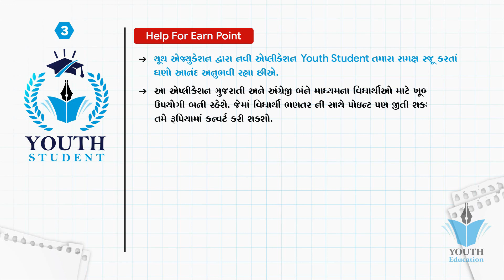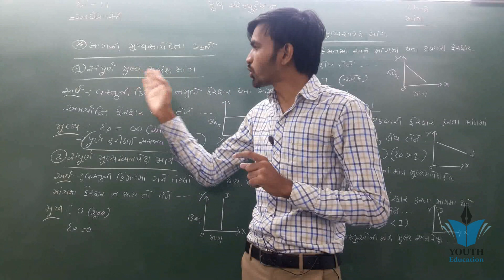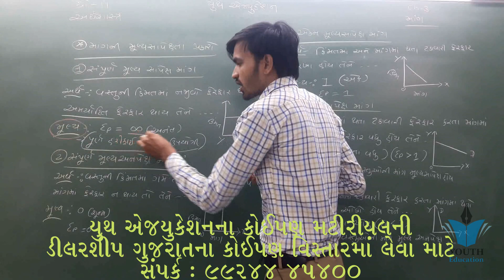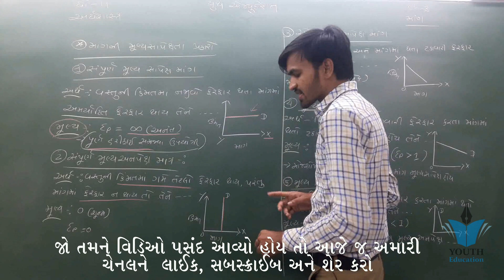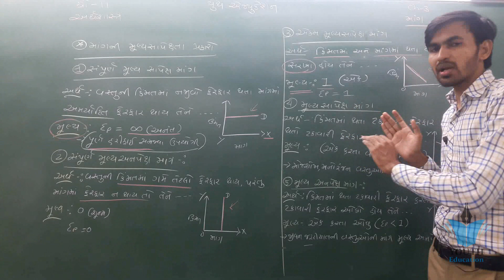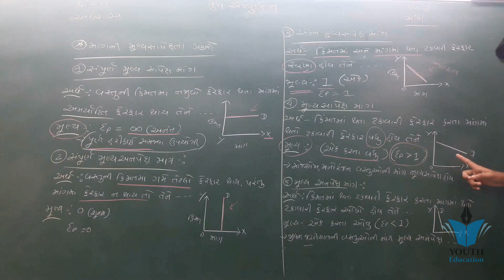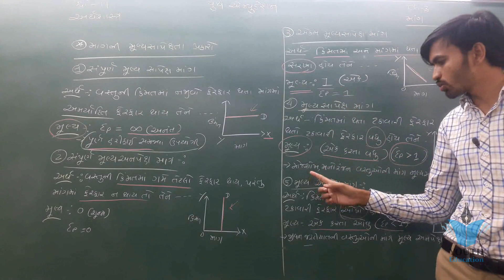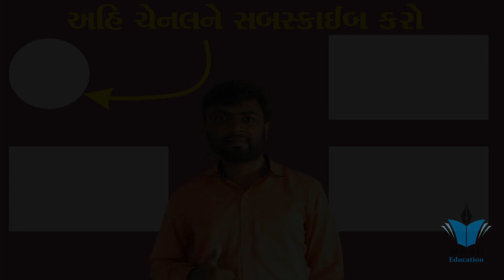STD 11 Economics Ch 3 (માંગ) ભાગ 11 | ધોરણ 11 અર્થશાસ્ત્ર Ch 3 (માંગ) | By : Nilkanth Miyani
હવે ડાઉનલોડ કરો વિદ્યાકુલ એપ 11-12 ગુજરાત બોર્ડની તૈયારી તમારી પોતાની ભાષામાં જીવંત વર્ગો, હસ્તલિખિત નોંધો અને મોડેલ પેપર્સ સાથે

STD 11 Economics Ch 3 (માંગ) ભાગ 1 | ધોરણ 11 અર્થશાસ્ત્ર Ch 3 (માંગ) | By : Nilkanth Miyani

Std 11 eco (ભાગ 1) ch 3(માંગ) By : Pragnesh Chauhan

STD 11 | ARTS | COMMERCE | ECONOMICS | CH 03 | માંગ | video-01

Std 11 eco (ભાગ 3) ch 3(માંગ) By : Pragnesh Chauhan

Economics std 11 ch 3 qus 2 mang no Niyam

Std 11 Commerce ECONOMICS | Ch 3 | માંગ | Day 1

Eco | economics | std 11 com | ch 3 માંગ | lecture 1

Std 11 eco (ભાગ 6) ch 3(માંગ) By : Pragnesh Chauhan

Std 11 eco (ભાગ 4) ch 3 માંગ) By : Pragnesh Chauhan

STD 11 | ARTS | COMMERCE | ECONOMICS | CH 03 | માંગ | Video-04

Std 11 eco (ભાગ 2) ch 3(માંગ) By : Pragnesh Chauhan

0170 demand supply in gujrati

Economics std 11 che 3/4 qus 9 Demand and supply function માંગ વિધેય અને પુરવઠા વિધેય

STD 11 | ARTS | COMMERCE | ECONOMICS | CH 03 | માંગ | video-02

STD 11 | ARTS | COMMERCE | ECONOMICS | CH 03 | માંગ | Video-03

Economics std 11 ch 3 qus 7 price Elasticity of Demand Degrees

Economics std 11 ch 3 qus 3 Expansion and contraction of demand and Increase and Decrease in Demand

Std-11 Commerce || Economics || Ch-3 માંગ || Date: 10/06/20

Economics std 11 ch 3 qus 8 Demand and supply apvad

NCERT Class 11 Economics Chapter 3: Liberalization, Privatization and Globalization An Appraisal

td 11 eco (ભાગ 5) ch 4(પુરવઠો) By : Pragnesh Chauhan

STD 11 | ARTS | COMMERCE | ECONOMICS | CH 03 | માંગ | Video-05

economics std 11 che 3 qus ૧ માંગ એટલે શું તેને અસર કરતા પરિબળો

STD 11 Economics Ch 1 ( અર્થશાસ્ત્ર : વિશેષ પ્રવેશ) ભાગ 4

STD 12 Economics Ch 1 (અર્થશાસ્ત્રમાં આલેખ) ભાગ 5

Std 11 eco (ભાગ 4) ch 4(પુરવઠો)

Economics std 11 ch 3 qus 4 vayktik mang and bazaar mang

STD 12 Economics Ch 2 (વૃધ્ધિ અને વિકાસના નિર્દેશકો) ભાગ 2

11 અર્થશાસ્ત્ર imp paper || std 12 Eco imp paper | std 12 Economics imp paper | Dhruvi

std 11 account part 1 chapter 3 | std 11 account gst | વસેક પરિચય | vat std 11 | 11 gujarati medium

Consumer Equilibrium Chapter-3,[Part-1],Utility

STD 12 Economics Ch 3 (નાણું અને ફુગાવો) ભાગ 6 By :

Economics std 11 che 1 qus 1 economies definition

STD 12 B.A. Ch 3 (આયોજન) ભાગ 1 || STD 12 B.A. Ch 3 ||

Economics Gujrati std 11 ch 2

STD 11 Account Ch 3 (વસ્તુઓ અને સેવાઓ કર : પરિચય ) in Gujarati ભાગ 2 By : Jemish Dhameliya

STD 12 Economics Ch 3 (નાણું અને ફુગાવો) Material Dipak Mavani

Std 11 Economics imp || Standard 11 Economic IMP First Exam || Gujarati Medium Std 11 Imp 2018

11 અર્થશાસ્ત્ર imp paper 2019 | std 12 Eco imp paper 2019 | std 12 Economics imp paper | Dipak

Economics std 11 ch 3 qus 5/6 avak/Priti mulay sapexta

Std 11 economics ch 2 qus 4 સંપતિ એટલે શું ? સંપતિના લક્ષણો